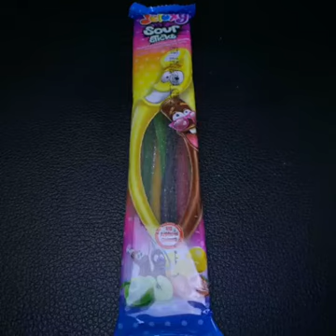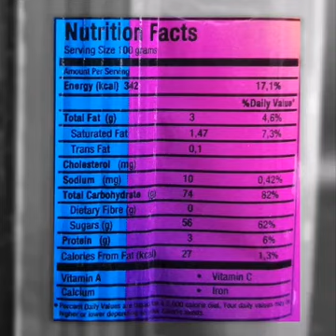Elvan Jelaxy Sour STicKs Mix.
Akram Taste Test